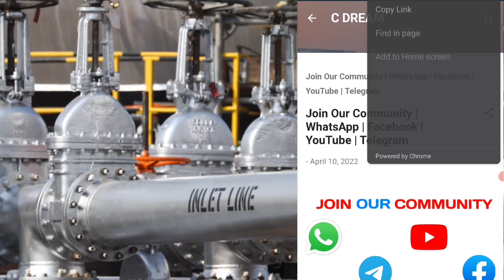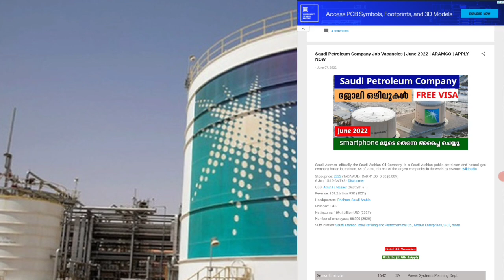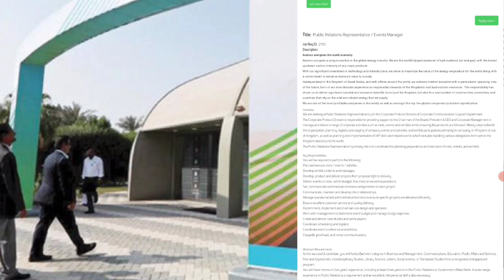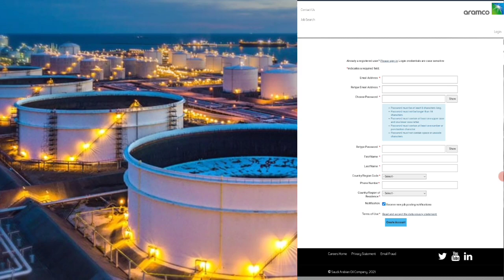സൗദി petroleum കമ്പനിയിലോട്ട് ജോലി ഒഴിവുകൾ | Free Visa | latest job offers in Aramco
Saudi aramco ( petroleum company ) job vacancies

ഇന്ത്യൻ പാസ്‌പോർട്ട് കൂടുതൽ ശക്തമാകുന്നു, 59 രാജ്യങ്ങൾ വിസ രഹിത പ്രവേശനം വാഗ്ദാനം ചെയ്യുന്നു.

യൂറോപ്പിലോട്ട് ഈസിയായി Visiting visa കിട്ടുന്ന 10 രാജ്യങ്ങൾ | schengen visa easiest countries

യൂറോപ്പിൽ FREE - ആയി WORK VISA കിട്ടും | Estonia work permit details

NORWAY - യിൽ ഒരു അടിപൊളി അവസരം | List of Tuition Free Universities in Norway for International Students

IELTS ഇല്ലാതെ UK SEASONAL WORK VISA
Details

Uk student visa without IELTS | September 2022 | low cost universities

4 LAKHS Scholarship

IELTS & 12th English 70% not mandatory
MOI accepted
Low cost Universities available

Link👇👇
Details, contacts & application form

Europe job vacancies ( QATAR AIRWAYS )

EMIRATES AIRLINE JOB VACANCIES 👨🏻‍✈️🧑🏻‍✈️

FLYDUBAI JOB VACANCIES MARCH 2022 | AFTER PLUS TWO | 2 LAKHS ABOVE SALARY

salary requirements

Please watch

uk student
uk student visa process step by
step